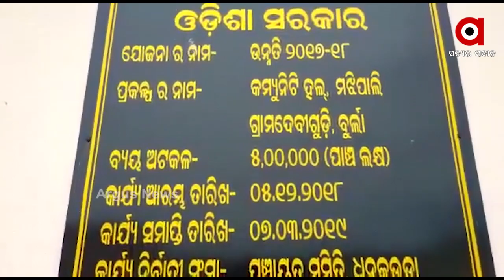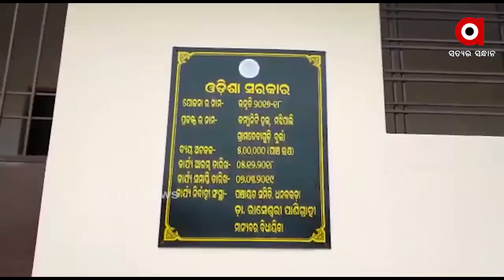ଲୋକାର୍ପଣର 2ବର୍ଷ ପରେ କାମରେ ଆସୁନି କମ୍ୟୁନିଟି ସେଣ୍ଟର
ଯୋଜନା ଆସୁଛି, ଖର୍ଚ୍ଚ ହେଉଛି ଟଙ୍କା । ମାତ୍ର କାମରେ ଲାଗୁନି । ସମ୍ୱଲପୁର ବୁର୍ଲା ମଝିପାଲି ଅଞ୍ଚଳରେ ଲୋକଙ୍କ ପାଇଁ ନିର୍ମାଣ ହୋଇଥିଲା ଏକ କମ୍ୟୁନିଟି ସେଣ୍ଟର । ମାତ୍ର ଲୋକାର୍ପଣର 2ବର୍ଷ ପରେ କାମରେ ଆସୁନି ଏହି ସେଣ୍ଟର...